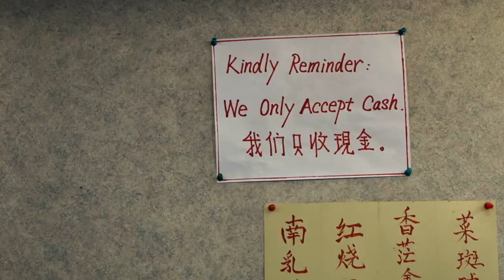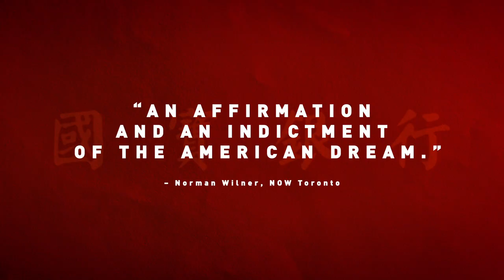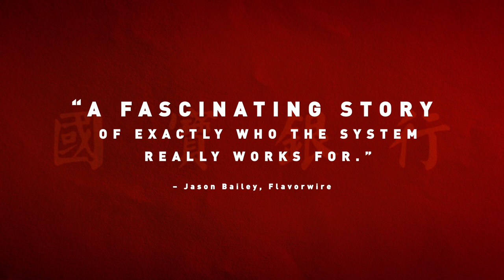Abacus small enough to jail - 2016 trailer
Enredo
Uma pequena instituição financeira chamada Abacus se torna a única empresa acusada criminalmente após a crise das hipotecas nos Estados Unidos em 2008.